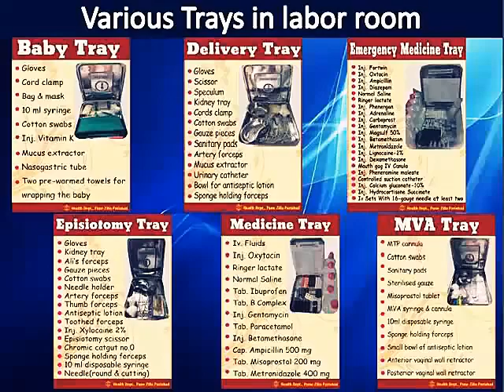Trays to be kept in Labour Room. लेबर रूम में रखी जाने वाली ट्रे:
● L3 & L2(If all types of Facility Available) Delivery Point's Tray
1. Delivery Tray
2. Baby Tray
3. Episiotomy Tray
4. Medicine Tray
5. Emergency Drug Tray
6. PPIUCD/IUCD Tray
7. MVA/EVA Tray

● L1 Delivery Point's Tray
1. Delivery Tray
2. Baby Tray
3. Episiotomy Tray
4. Medicine Tray
5. Emergency Drug Tray
6. PPIUCD/IUCD Tray